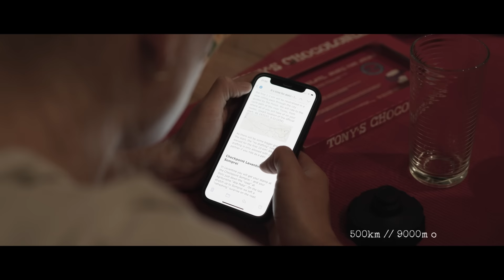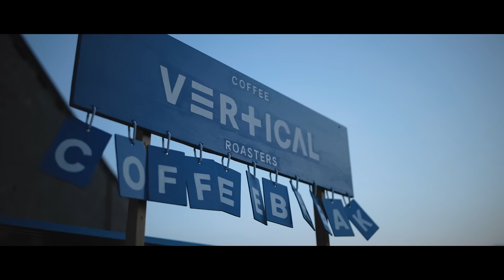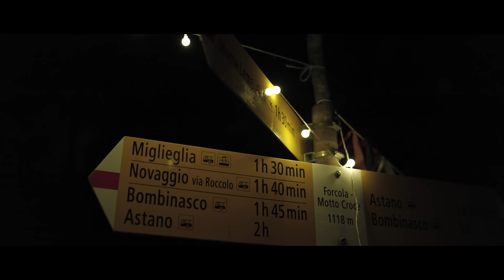No Dead Ends - The Journey of the Ultra Cycling Athlete Jana Kesenheimer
No Dead Ends is a story about the Ultra Cycling Athlete Jana Kesenheimer who found cycling as a cure to transform destructive behaviors from her past into growth, personal strength and joy of living. The film documents Jana's journey at the Ultra Cycling Race "Dead Ends & Dolci" in Tessin, Switzerland.